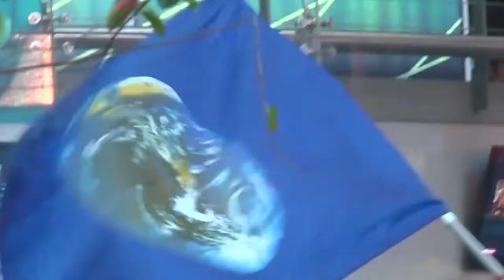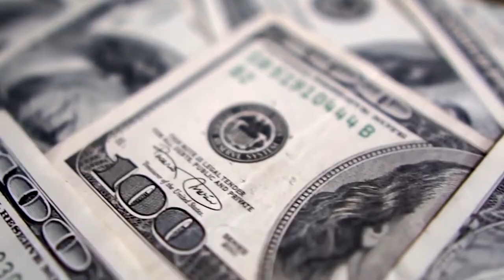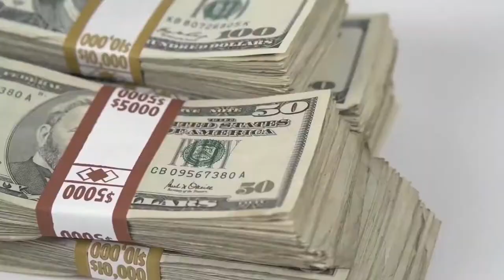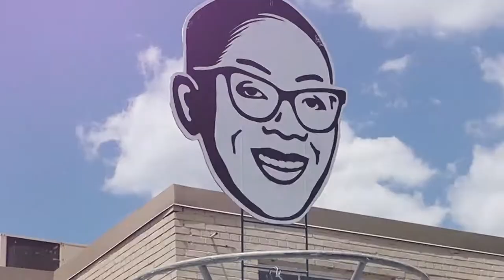Continue To Fight - Nina Turner for Congress 2021!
"The power is in our hands. We are the answer, that we have been looking for!" - Nina Turner

I know it's hard to care about a local election for Ohio's 11th District. I know it is easy to say one more Progressive in House isn't going to change anything. But Nina Turner can, and she will.

Every election is a step, and a journey towards bigger things, and getting her in the Congress is a big step towards getting her the national attention she deserves. Which can hopefully lead to bigger and better things in the future!

Song: Benjamin Clementine - Phantom Of Aleppoville